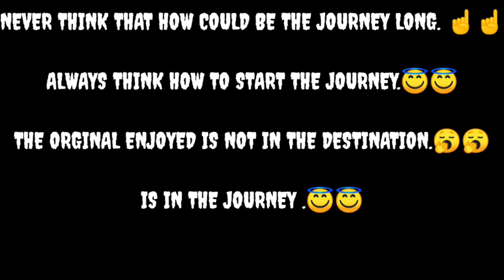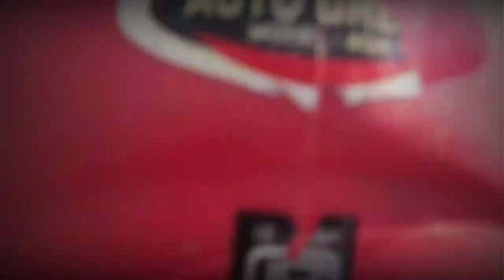Pre-Christmas 🎅🎄 celebration || In school 🏫 || Ajoy Sarkar Vlogs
published on 11 Dec

Kasi Hain APNI family I hope ki apsab badia honga badia rahana 😘😘

Mera Vlogs kasa hua comment Karo  Kuch mistakes hua to bolo please main sudar Lunga 😇😇